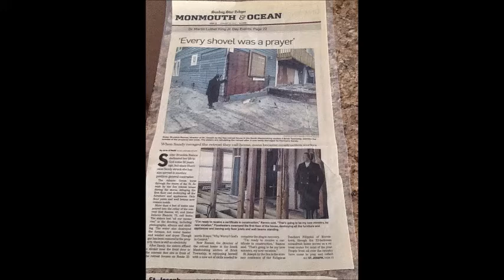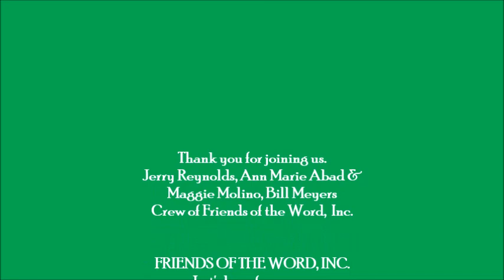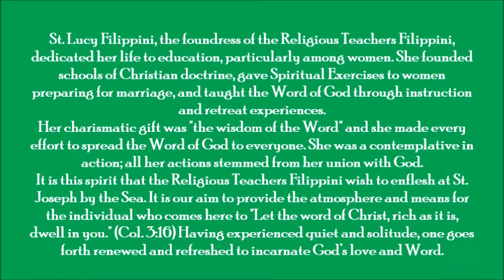THE FILIPPINI SISTERS 4 DISASTER STRIKES WITH SANDY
Fr Louis Scurti interviews Sr. Brunilda & Sr Dolores on the ministry of the Religious Teachers Filippini
at the St. Joseph By the Sea Retreat House, Mantoloing, NJ
The Religious Teachers Filippini, known also as the Sisters of St. Lucy Filippini, or simply the Filippini Sisters, is a Catholic religious institute devoted to education. They were founded in Italy in 1692 by Saint Lucy Filippini and Cardinal Marco Antonio Barbarigo.